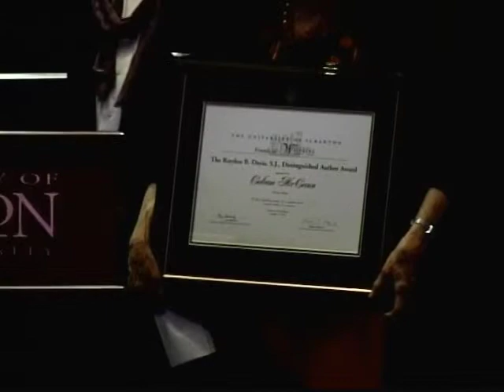Distinguished Author Award - Colum McCann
The University of Scranton's Friends of the Weinberg Memorial Library honored award National Book Award recipient and educator Colum McCann, with the 2014 Royden B. Davis, S.J., Distinguished Author Award on Saturday, Oct. 18, 2014.